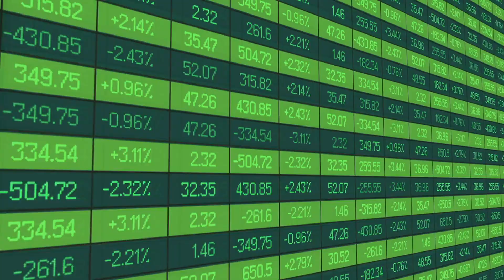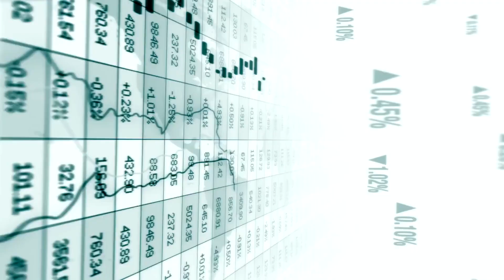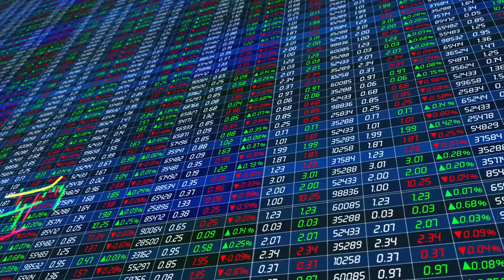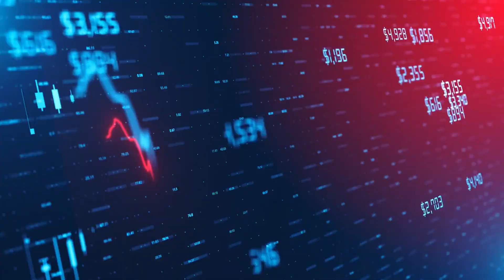Unveiling Dynamics: Exploring Regime Switching Models in Time Series Analysis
Regime switching models are a class of statistical models used to analyze time series data that exhibit different states or regimes over time. These models are particularly useful when the underlying dynamics of the data change abruptly or intermittently, leading to shifts in behavior or patterns. They have found applications in various fields such as finance, economics, engineering, and environmental science, where phenomena can be characterized by distinct regimes or states.